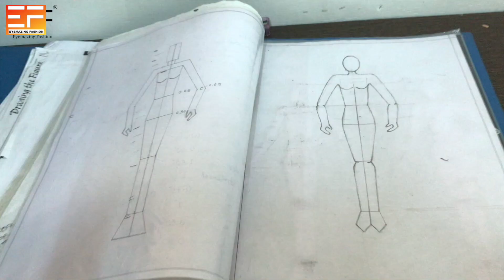👍 S I F D Ramp walk 🔥 (2019/2020) |🔥 Lavanya fashionshow glimpse🔥🔥🔥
⤿Fashion design is the art of applying design
⤿Fashion design channel.